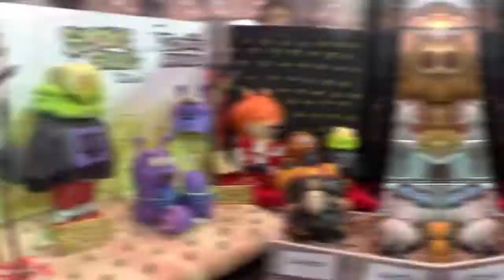Thailand Toy Expo 2019 (TTE2019)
This is our little adventure to Thailand Toy Expo 2019 from 2-5 May 2019. We are blessed with great friendship and love. Thanks to the forever dream team from Malaysia Arttoy Showcase.